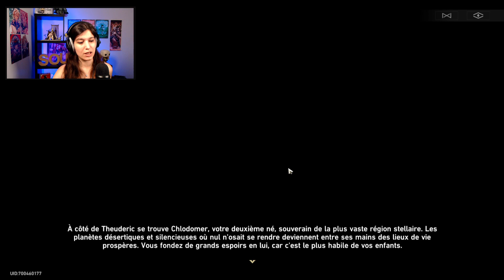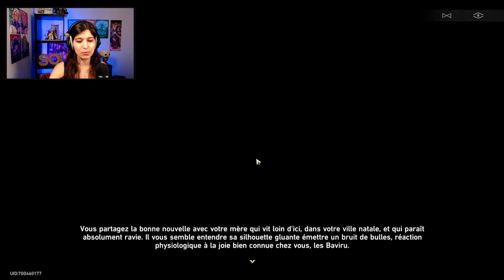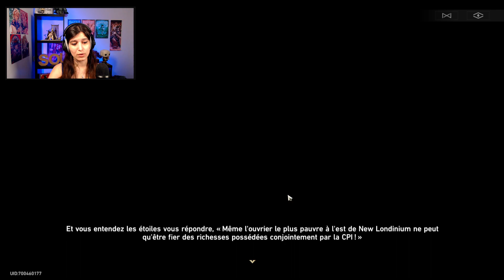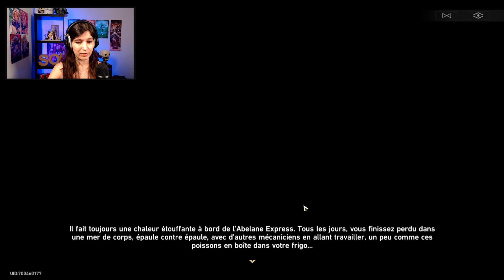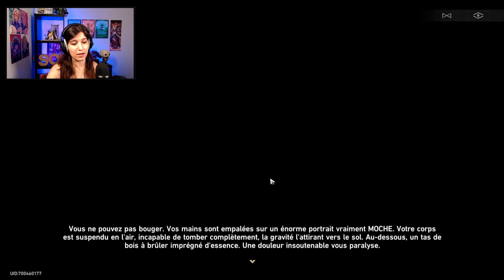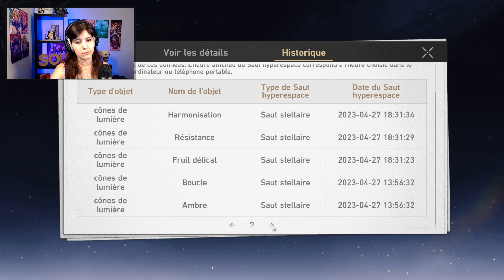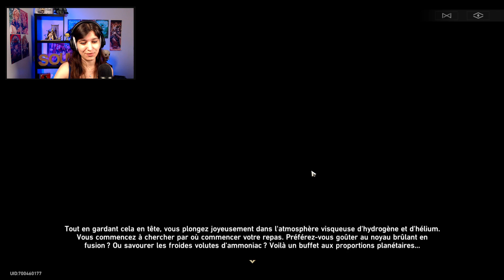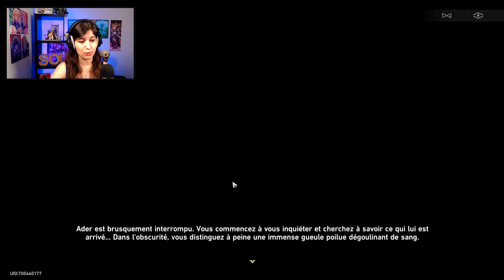Économies 💹💹💹! HRS Part.60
Partons à l'aventure à bords du Star Rail !!

Dans ce let's play, je lirais TOUT ! Livres, dialogues, lore caché... T-O-U-T !!